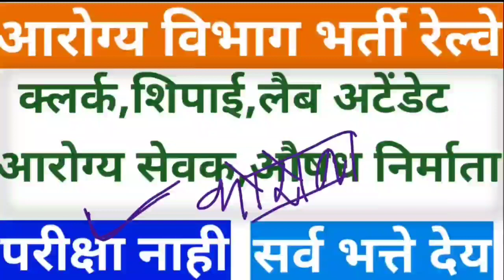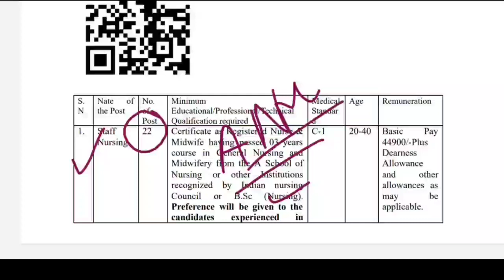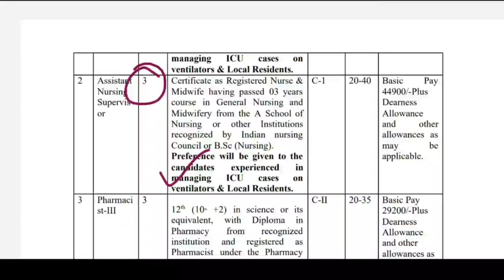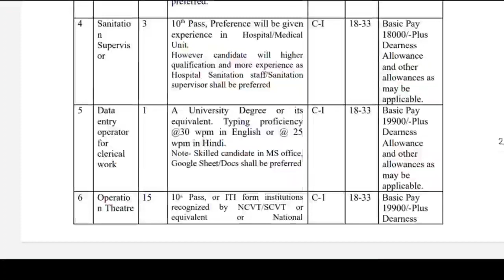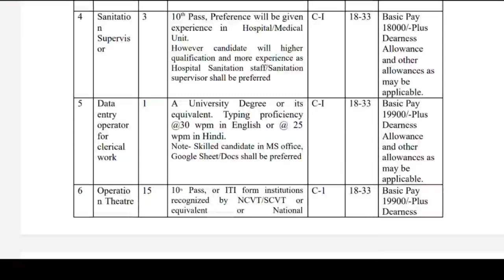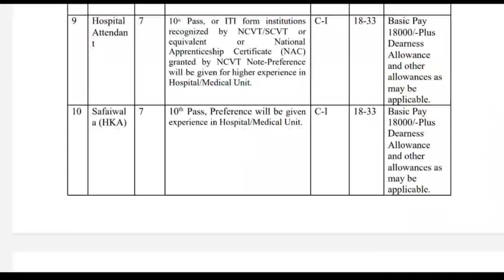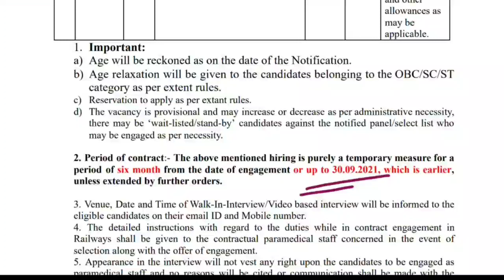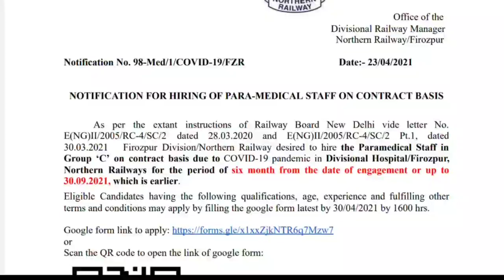आरोग्य विभाग रेल्वे भर्ती | डेटा एंट्री ऑपरेटर, शिपाई,आरोग्य सेवक, भर्ती | जिल्ह्यानुसार जागा👍💐💐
Health department in railway requirement 2021 for Staff Nurse, lab technician, Data entry operator for clerical work, Nurse supervisor, nurse, pharmacist, doctor , Hospitals attendant etc all post will be fill by railway department for railways Hospitals, eligible candidates can watch video tiil end all process Given this video.